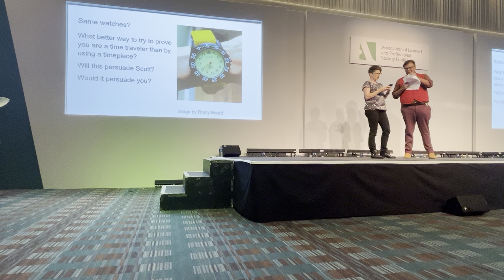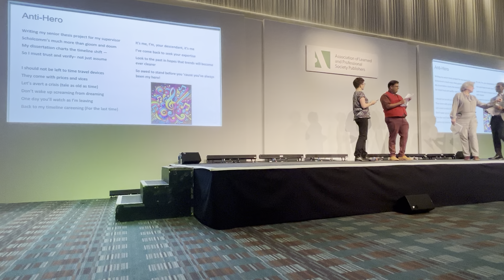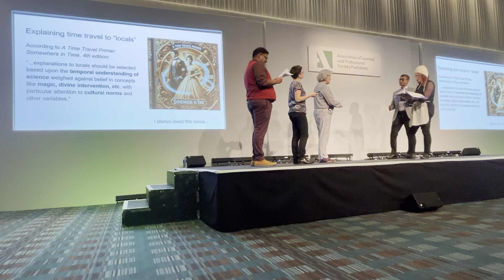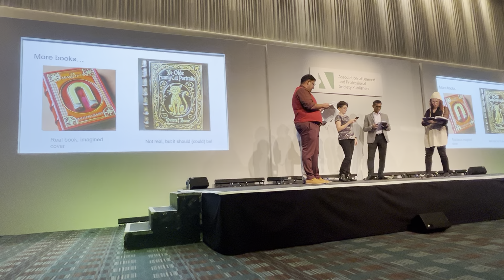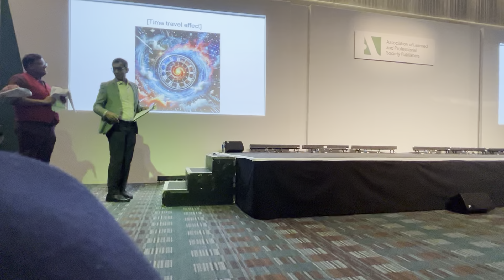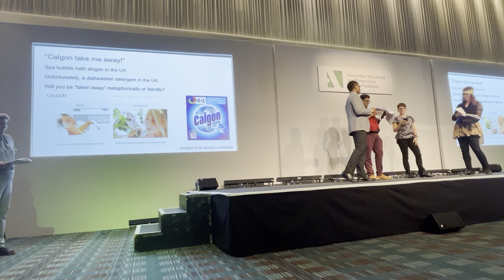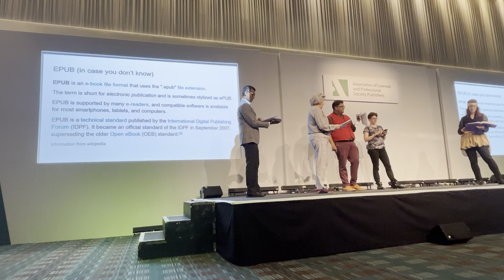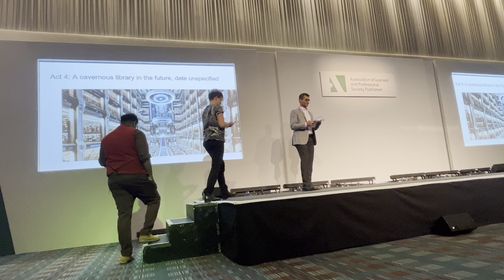ALPSP 2024 Musical Tour Through Time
A time travel musical on the history of scholarly communications.